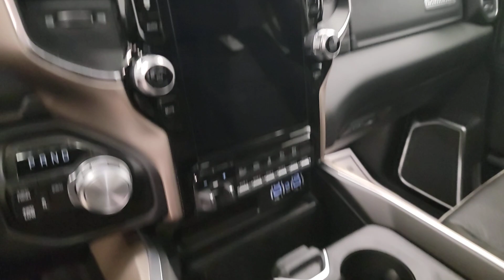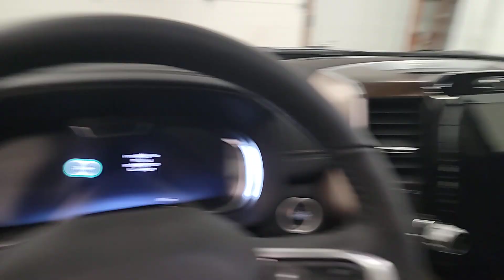2024 Ram 2500 Laramie West Bend, Hartford, Mequon, Menomonee Falls WI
New 2024 Ram 2500 Laramie available at 5 Corners CDJR located in 1292 Washington Ave, Cedarburg, WI, 53012. Servicing the West Bend, Hartford, Mequon, Menomonee Falls area.

Get into the  2024  Ram 2500. The Ram 2500 delivers heavy-duty capability, sophisticated style, rugged strength, and technology that keeps you safe and connected. These are just some of the great options this vehicle comes with: Heated Steering Wheel
, Apple Carplay®/Android Auto®, Pre-Collision System, Intelligent Auto on/off High Beams, Touchscreen Infotainment System, Keyless Entry, Sun/Moonroof, Navigation System, Keyless Start, Adaptive Cruise Control. Attack your projects with the strength and power that leaves no room for doubt. Drive the Ram 2500.